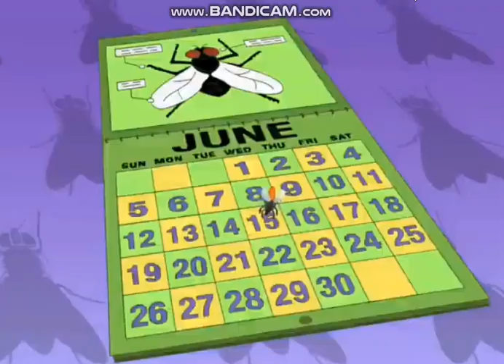நீங்கள் ஏழு நாட்களும்!/మీరు మొత్తం జీవిస్తారు!